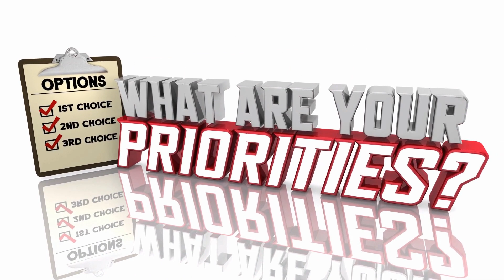Divorce Decisions: Keep, Sell, or Split? Navigating Financial Strategies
In this enlightening video, we delve into the multifaceted decisions individuals face during divorce proceedings, particularly regarding the fate of their assets. Join us as we explore the importance of considering long-term financial implications and avoiding unnecessary offloading of valuable investments.

Our discussion emphasizes the potential benefits of retaining assets, such as homes or business properties, as long-term investments. By creatively structuring agreements and considering tax implications, individuals can preserve their net worth and work towards their future financial goals.

Furthermore, we address the emotional and practical factors that influence these decisions, from sentimental attachments to practical considerations of starting fresh. Through insights from seasoned professionals, we guide viewers in balancing short-term needs with long-term financial stability.

Join us as we navigate the complexities of divorce decisions, offering practical advice and empowering individuals to make informed choices that align with their financial aspirations. Don't let the stress of divorce cloud your financial future – watch now and gain clarity on your path forward.